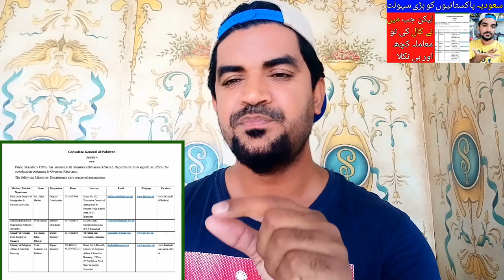Good News for Pakistanis Living in Saudi Arabia | Saudi Arabia latest News in Urdu and Hindi,